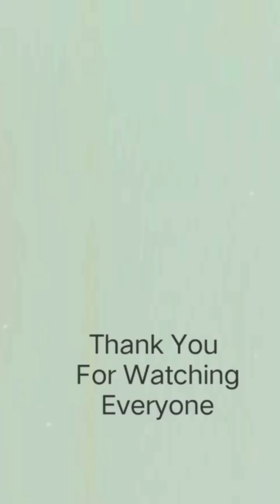Aaj Toh Meine Teen Chijo K Pakode Bana Dala/UP Bahu North East Ningol/Lucknow#subscribe#share👭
Aaj Toh Meine Teen Chijo K Pakode Bana Dala